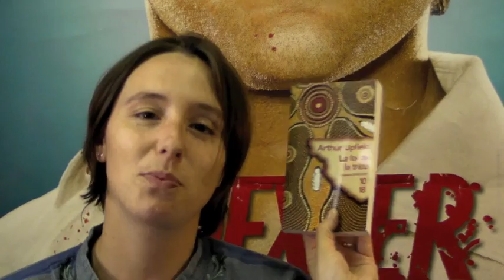La chronique de Carole S - La loi de la tribu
Aujourd'hui notre chroniqueuse Carole S., nous parle du livre de Arthur Upfield "La loi de la tribu" aux éditions 10-18. Ce livre avait tous les ingrédients pour plaire à notre lectrice-bloggeuse... Pourtant...

Regardez...

Au cœur du bush, dans une région qui n'a plus aucun secret pour les aborigènes, comment le cadavre d'un étranger a-t-il pu passer inaperçu ? D'autant que celui-ci est retrouvé dans le Lit de Lucifer, un cratère creusé par un météore bien des années plus tôt. Missionné par le gouvernement fédéral, l'inspecteur Bonaparte doit découvrir ce que l'homme faisait avant sa mort et quelles motivations peuvent bien pousser les Blancs des exploitations voisines, les tribus aborigènes locales et les Noirs sauvages du désert à cacher des informations à la police. Blanc par son père et aborigène par sa mère, Bony semble le plus à même de comprendre les dissensions sous-jacentes entre les habitants de la région, et son excellente connaissance des légendes tribales sera un atout indispensable dans sa quête de la vérité.

Retrouvez chaque jeudi Carole S. sur le blog de la librairie en ligne